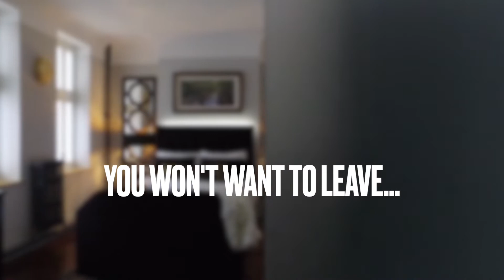Aeronwy's View by StayBC Serviced Accommodation, Swansea South Wales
Aeronwy's View is on the ground floor,  as you open the door you walk into the beautifully decorated living area with plenty of sitting space and a 75'' TV, this leads on to a fully integrated kitchen with a double oven, boiling water tap and a central dining area, perfect for, walking back through the living room your have two stunning bedrooms both with a TV, the super-king master has the TV built into the bed. The bathroom is the picture of opulence with a bath set in the middle of the room, a separate waterfall shower and twin sinks, there is even a TV in the bathroom.